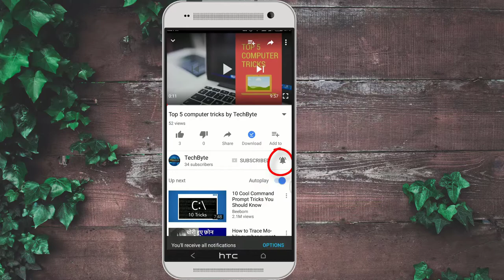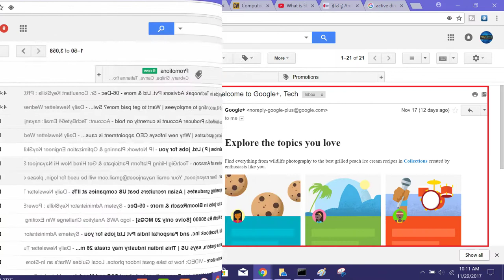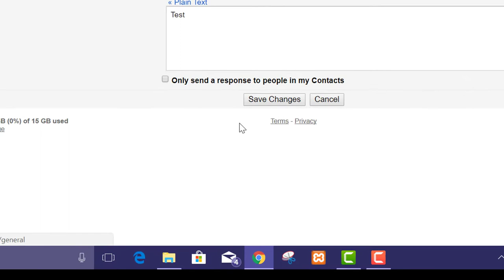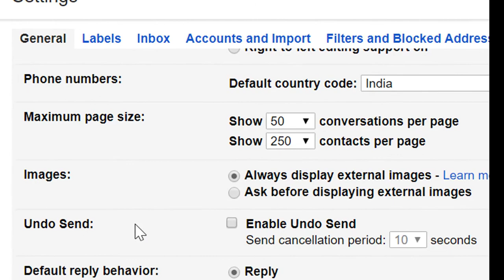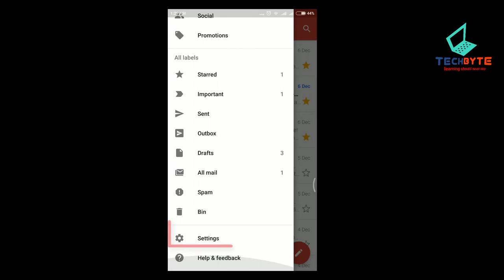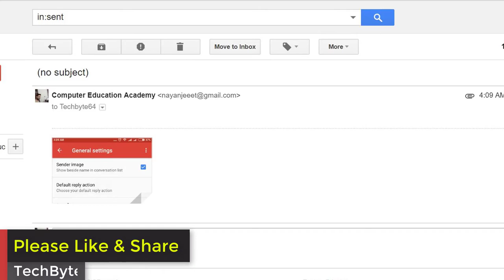5 Gmail Tricks In Hindi | Everyone Should Know About it by Tech Byte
Is Video Me Aap Gmail Ke Kuch Cool Tricks Ke Bare Me Janenge

1. Preview Pane
2. Undo Send
3. Gmail Stars
4. Button Label